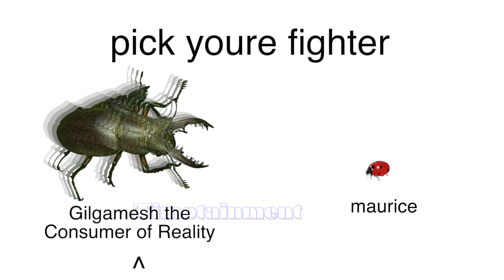Maurice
pick youre fighter wisely